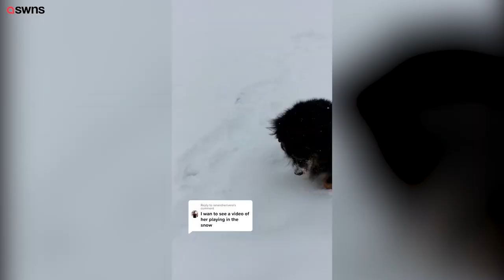Cold-loving dog insists on staying outside in -40 degree temperature during Chicago snowstorm | SWNS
This is the funny moment a Bernese mountain dog insisted on staying outside - despite temperatures plummeting to - 40 degrees celsius during a snowstorm.

Videos shows the pooch refusing to come back inside, lying outside until it was completely covered in snow and leaping around excitedly.

Owner Nicole Kramer, 26, snapped the video of nine-year-old pooch Macy while visiting her parents in Chicago, Illinois, USA, for Christmas.